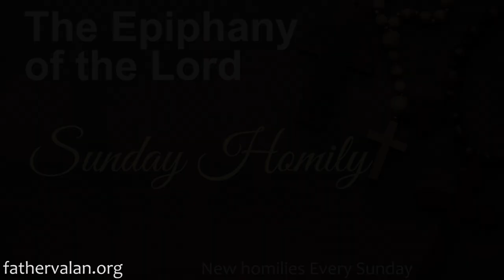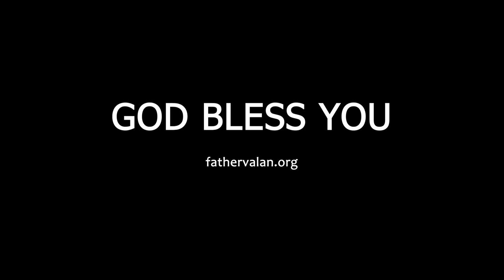Homilies - The Feast of the Epiphany of the Lord (Year A)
God revealed Himself to the whole world through His Son Jesus Christ, the Messiah, to prove that He has come not just for the Jews who had been expecting Him, but also for Gentiles or foreigners who had neither knowledge of him nor were expecting Him. God has come for everyone and His good news is therefore meant for all people. All are called to share in His promise of Hope, Peace, Joy, Love and Light.